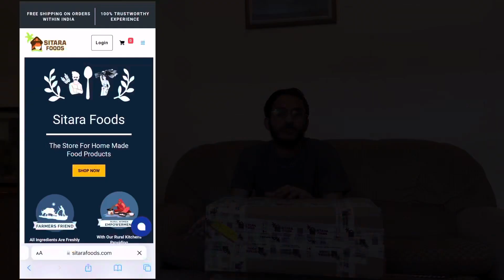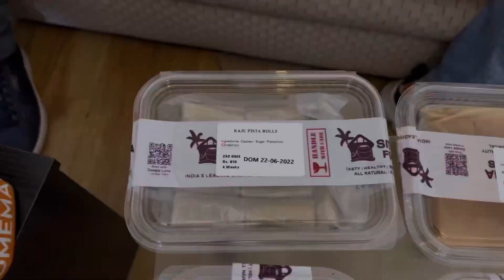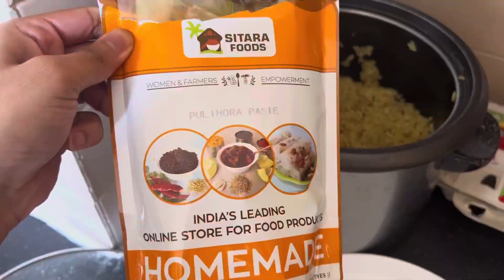India నుంచి Parcel వచ్చింది❤️ | What’s in my india Parcel? | Telugu Vlogs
Friends in these video we have shown the items which we have received from India and this vlog will be so Entertaining and refreshing, please don’t miss to watch till the end and I hope definitely Everyone will Love and Enjoy the Vlog❤️

You can also order pickles, Snacks, Podulu,Sweets and masala powders etc from Sitara foods website ⬇️

Click on Link below to talk with me personally for UK Career Guidance and to clarify UK related queries ⬇️⬇️

•Special thanks to the Pixabay App.
•Background images are taken from Pixabay App.